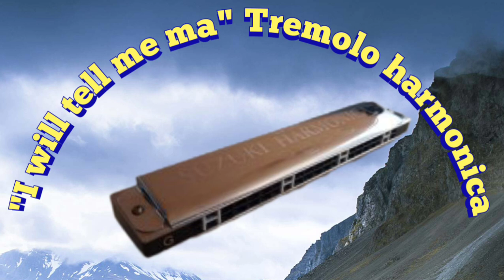I will tell me ma (Tremolo Harmonica Suzuki SU-21) key G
Played by Mark.
Used instruments:

1) Beautiful harmonica "Suzuki type SU-21". 21 holes key of G
2) Semi Accoustic guitar "Vantage"
3) Berhinger DR100 reverb
4) Berhinger SL 75C microfoon
5) Spoons
6) ukelele sopraan
7) Nice REMO 12 inch Frame Drum Fiberskyn